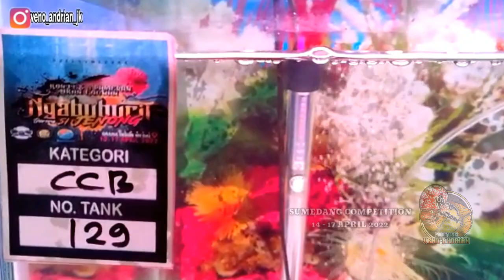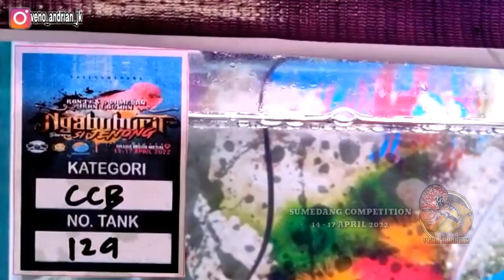AJIB PARAH CENCU JUMBO DI SUMEDANG KOMPETISI MUTIARANYA KOMPLIT CAKEP SEMUA